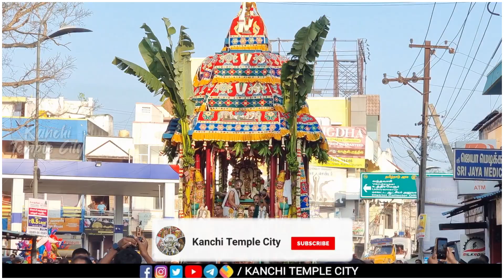" திருத்தேர் உற்சவம் " ஸ்ரீ யதோக்தகாரி ஸ்வாமி திருக்கோயில் பங்குனி பிரம்மோற்சவம் 2023 | kanchipuram